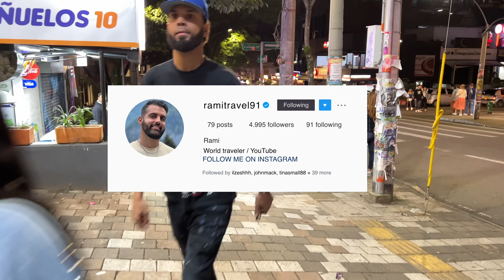🇨🇴 MEDELLIN HOT ZONE DISTRICT COLOMBIA 2023 [FULL TOUR]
Scenes of the Nightlife in Medellin Colombia